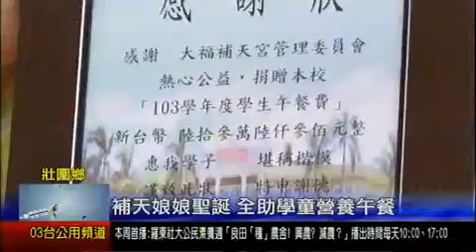補天娘娘聖誕 全助學童營養午餐